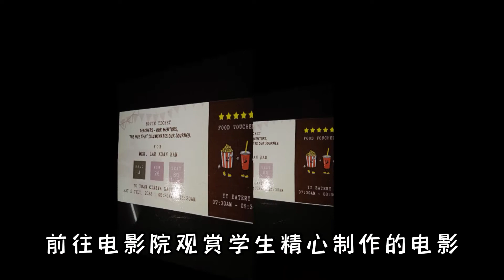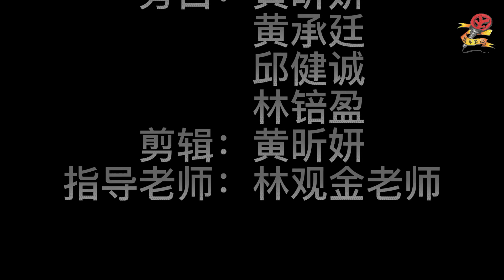山打根育源独立中学于2022年7月2日在育源综合大礼堂举办了精彩且富含意义的教师节庆典：《影路师者，彩映相随》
山打根育源独立中学于2022年7月2日（星期六）在育源综合大礼堂举办了精彩且富含意义的教师节庆典。此项庆典由育中学长团及班长会主办。本次庆典主题为《影路师者，彩映相随》。今年的育中教师节庆典别具匠心, 学生把育中大礼堂化作电影院, 老师前往电影院观赏学生精心制作的电影。在新冠疫情的影响下, 此次阔别两年的教师节庆典受到全体学生的大力响应，许多班级的学生都使出浑身解数，参与表演来庆祝教师节。今年有许多班级跨班合作，为观众们献上视觉飨宴。无论是发人深省的舞台剧，动人心弦的歌唱，初一学生们精心准备三语诗歌朗诵，别出心裁的陶笛演奏, 还是精彩绝伦的舞蹈表演，都使现场气氛热烈，掌声不绝于耳。
主持：陈玮杰   张訢贻
采访：赖奇峰   方奕铭    罗思淇   冼伟安
摄影：杜   美    彭   宇     萧   瑶
旁白：黄昕妍    黄承廷   邱健诚   林锫盈
剪辑：黄昕妍